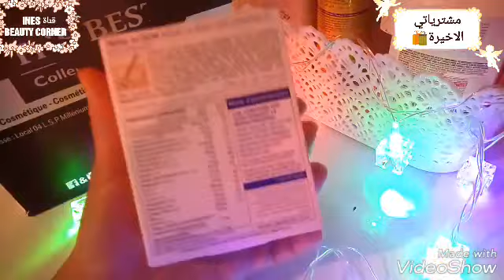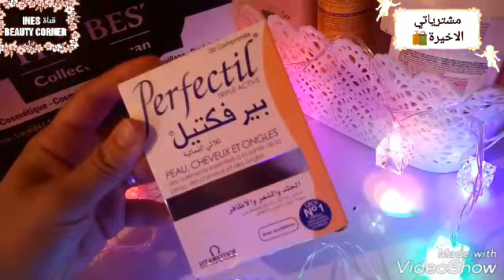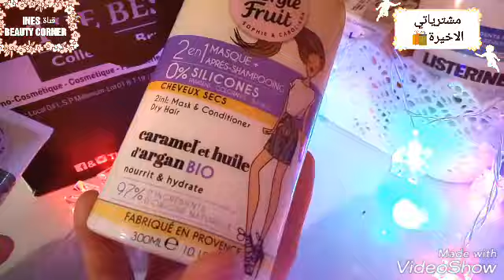HAUL : Energie fruit * Skineal * Essence 🛍😍مشترياتي الأخيرة لهذه الفترة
إيناس يوتوبرز جزائرية تهتم بكل ما هو جمال من مكياج عناية بالبشرة نتمنت تدعموا قناتي و ربي يجازيكم كل خير

                    FOLLOW ME IN ALL MY SOCIAL

 SNAPCHAT سنابتشات INES_BEAUTY CORNER

 INSTAGRAMأنستغرام ines_beauty_corner

أغنية الفيديو : pharell wiliams ft camila cabilo @ sangre wine